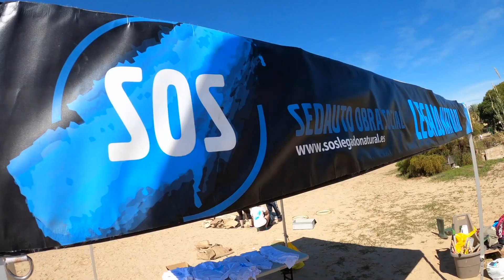Inauguración SEDAUTO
Os contamos que pasó y hablamos con Raúl García, su gerente